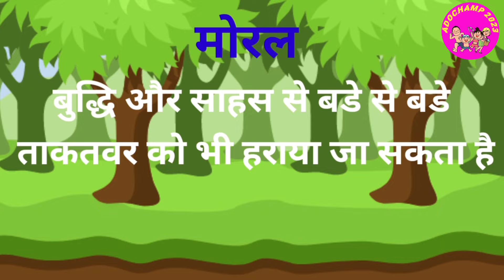शेर और खरगोश हिंदी कहानियां, Lion and Rabbit Story, Hindi Kahaniya, Panchtantra Story,@Adochamp2023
Hi Everyone,
Welcome back on our channel @Adochamp2023.
In this channel we are commited to make videos for kids learning
like,Alphabets,Counting numbers, Fruit names, Vegetables names, kids stories, kids rhymes in a funny and learning ways.
we use images and natural videos so that kids may grasp the things easily and for forever.
So thank you very much for your love and support.